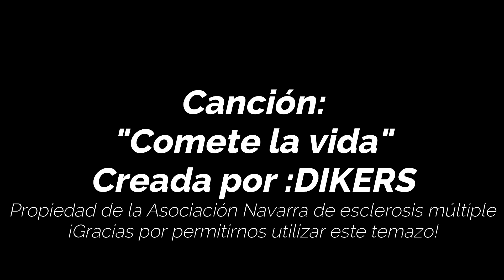Piernas inquietas y esclerosis múltiple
Las piernas inquietas en la esclerosis múltiple son frecuentemente la causa de problemas de sueño y de aumento de la fatiga, lo explico en este vídeo.